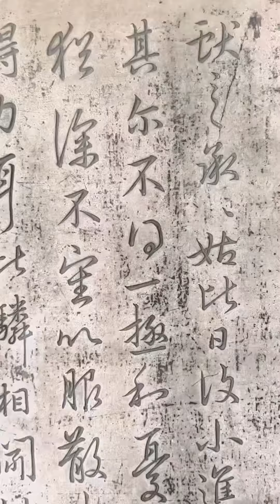Passeggiata primaverile al Parco Beihai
È tempo di uscire all'aperto e godersi la splendida primavera! 🌷✨
Pronti per una bella passeggiata primaverile nel Parco Beihai? 🌸
Seguiamo il video con Feifei!